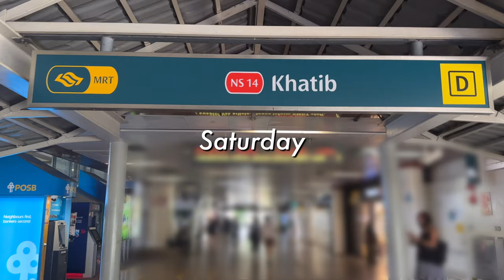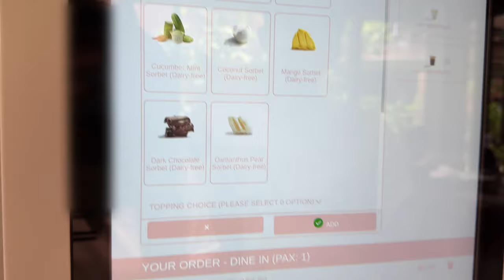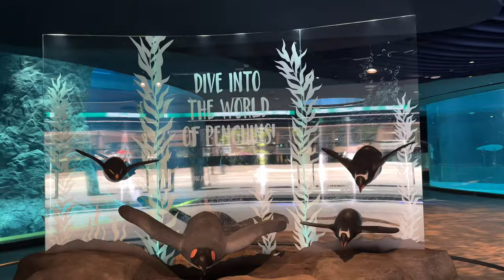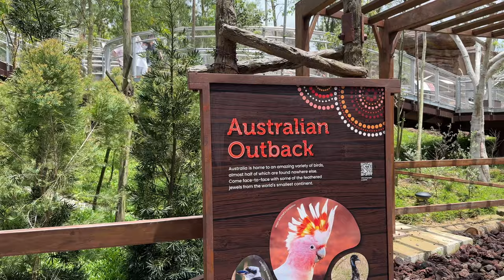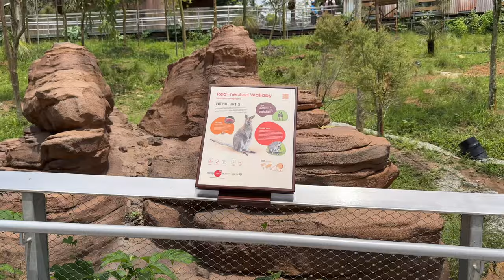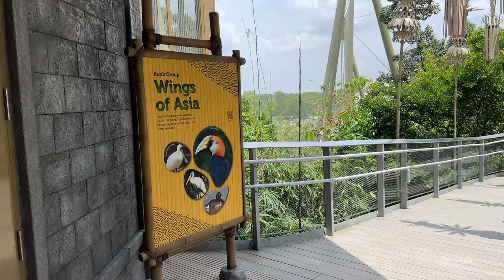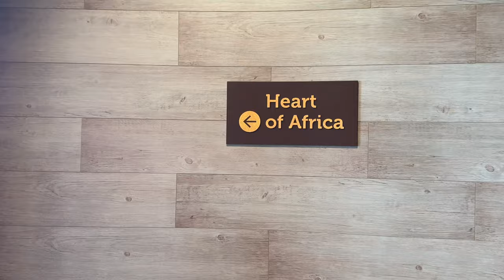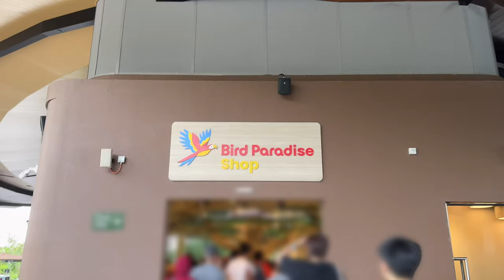Day Out at Mandai Bird Paradise Singapore | Asia’s Largest Bird Park! | Weekend Vlog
I went for a sneak preview of Bird Paradise at Mandai Wildlife Park last Saturday ahead of its opening on 8 May! Bird Paradise is Asia’s largest bird park spanning 17 hectares and houses 3,500 birds from more than 400 species.

There will be a S$10 discount on tickets for children and adults during the soft opening period until 26 May. Thereafter, tickets will cost S$48 for adults, S$33 for children aged three to 12 years old and S$20 for senior citizens.

0:00 Preview
0:18 Getting to Bird Paradise
1:01 F&B Establishments
2:15 Start of Bird Paradise Tour
7:54 Predators on Wings show
10:39 Tram ride to exit park